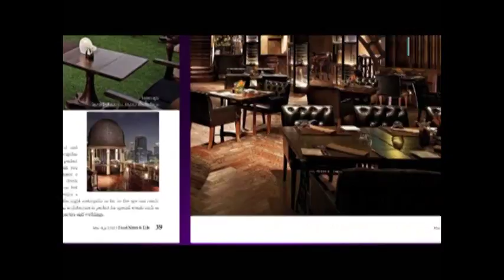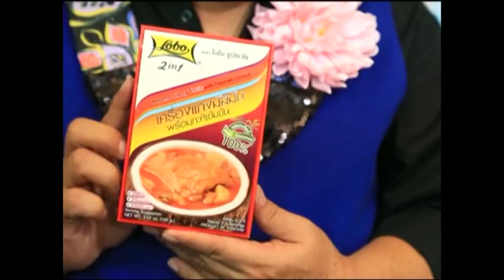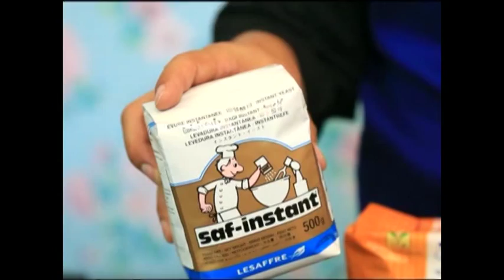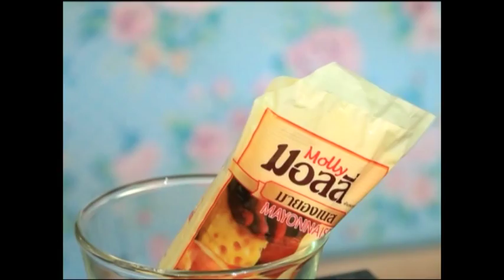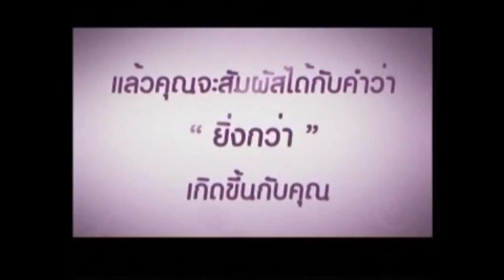อ.ยิ่งศักดิ์ ขนมปังไส้เนื้อสับมัสมั่น 11-05-2557